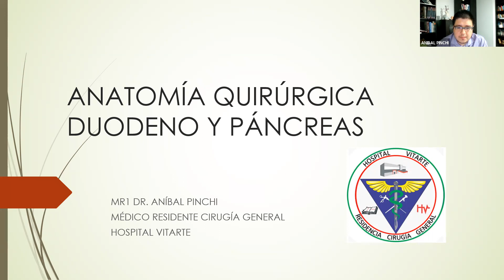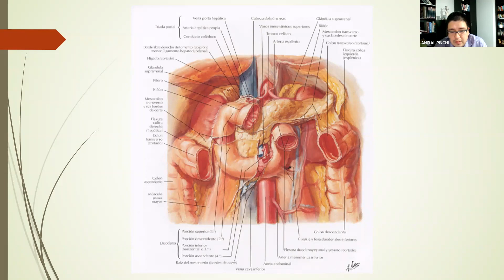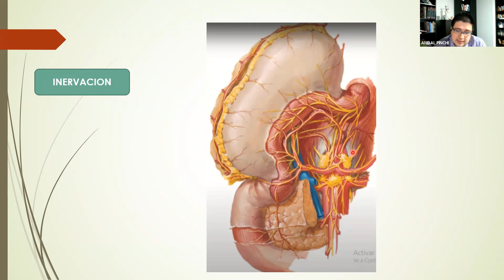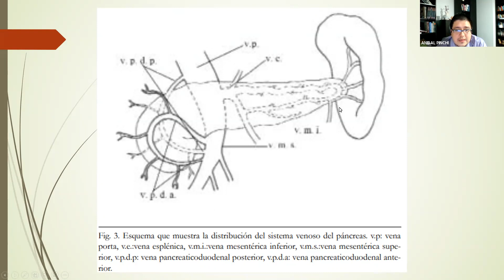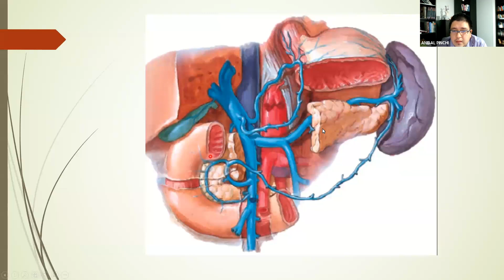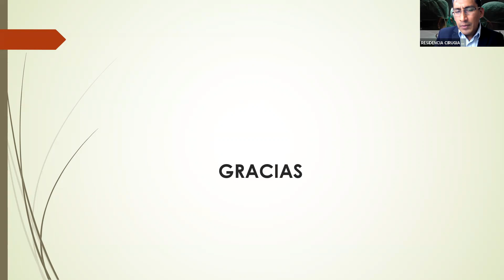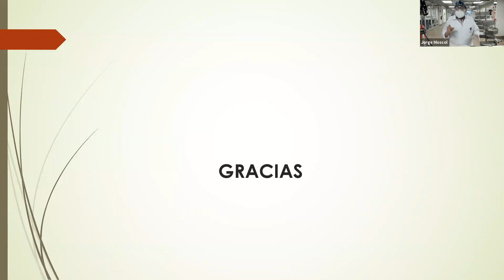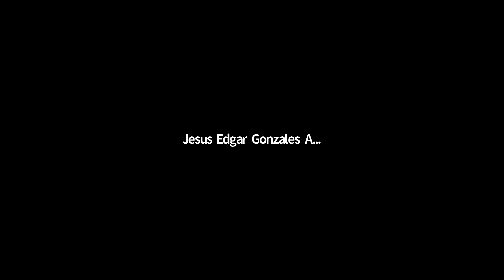ANATOMIA QUIRURGICA DEL DUODENO Y PANCREAS - MR. ANIBAL PINCHI/ DR. JORGE MOSCOL G.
ATENEO DE ANATOMIA QUIRURGICA organizada por el Programa Académico de Residencia en cirugía general Hospital Vitarte.
Ponente: MR1 DR. ANIBAL PINCHI
Invitado: DR. JORGE MOSCOL G. ( Prof. de Anatomía Humana UDEP)
Moderador: DR. JOHAN MEDRANO ALVAREZ ( Cirujano general - Hospital Vitarte)